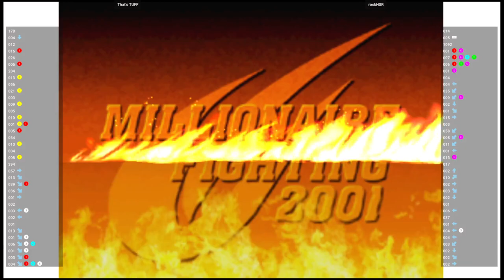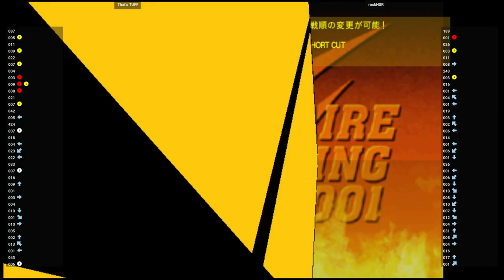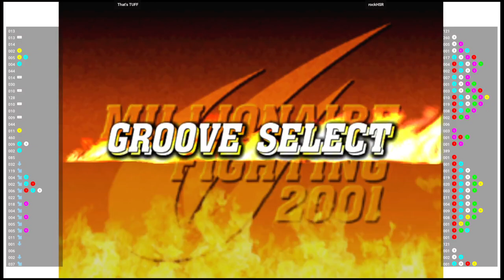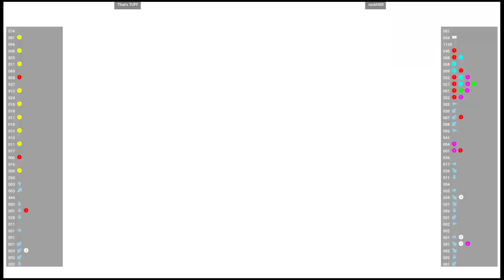CVS2 🕹 That's TUFF VS rockHSR | Fightcade 🇺🇸